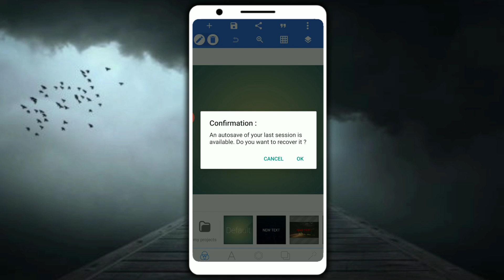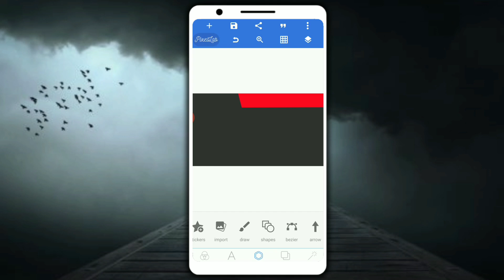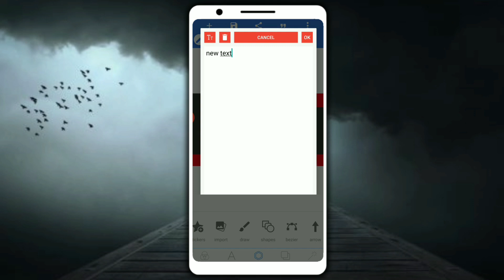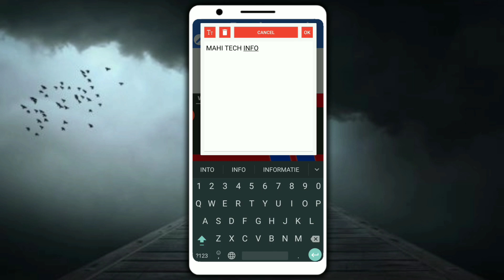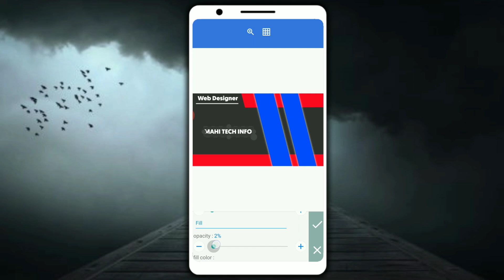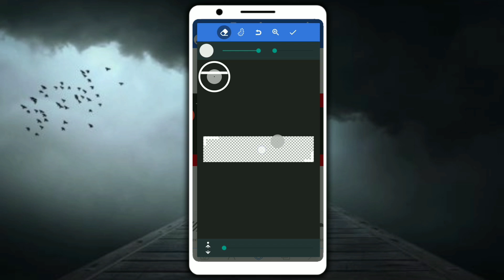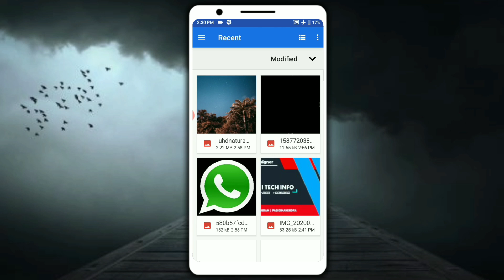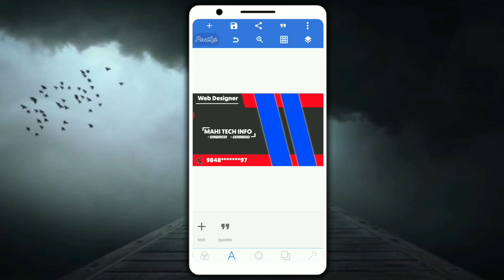Business Card Design Pixellab in Telugu | How to Create Visiting Card Within 5 minutes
1. Instagram PNG Download Link

2. Call PNG Image Download Link

PixelLab Pro Version Download Link

Green Screen Background Remove Video Editing

Make Title Effect Video Kinemaster

Fire Text Making Video on Kinemaster